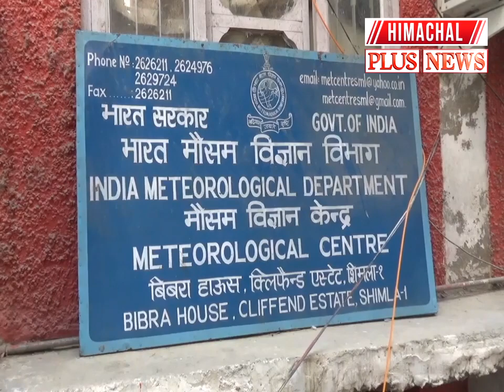शिमला : लाहौल स्पीति, किन्नौर, कुल्लू की चोटियों में बर्फबारी, कल तक प्रदेश में मौसम रहेगा खराब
About Channel

Himachal Pradesh
himachal wala
himachal wali
ntt new update
deekshu blog
hp ntt latest news
Himachal samachar
13 December 2022  ki himachal ki news
13 December news HP
Kangra news
Hamirpur news
Shimla news
Solan news
mandi news
kullu news
Chamba news
Kinnaur news
Una news
Sirmour news
hpu news
news18 punjab haryana himachal
news18 himachal
13 December 2022  ke himachal news
13 December school news
13 December exam news

Keep Sharing

Keep Supporting